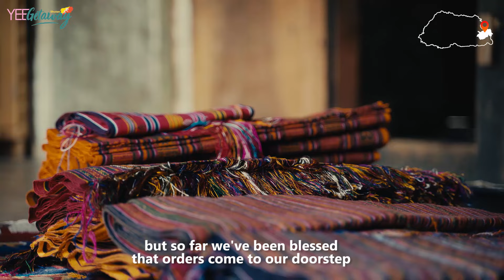Buray Textile in Radhi, eastern Bhutan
Did you know there’s another popular textile besides the KishuThara, that doesn’t get as much coverage as its far more vibrant counterpart?

The traditional Buray textile, a silk and cotton weave, is another textile treasure that comes from eastern Bhutan. There's a quaint little village under Radhi gewog in Trashigang, where a handful of households weave this textile but the story here is a lot more intricate than the motifs they've been weaving for generations.